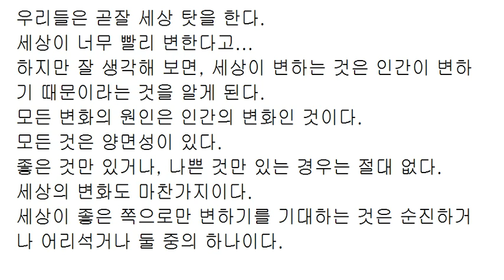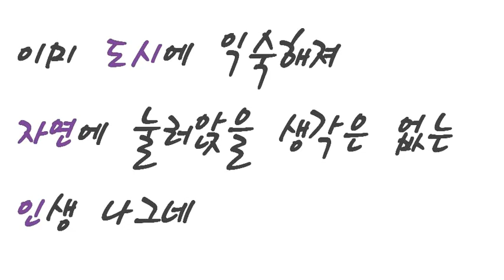산다는 느낌... 변하는 건 사람